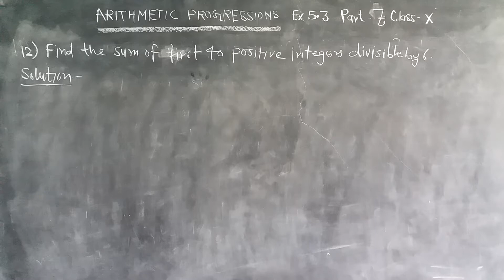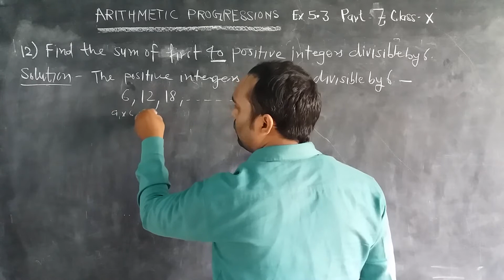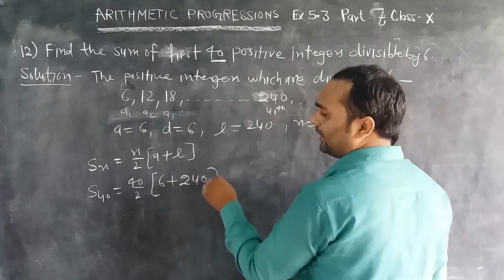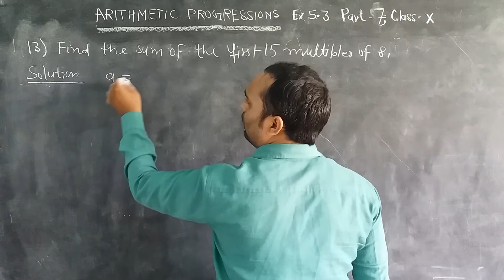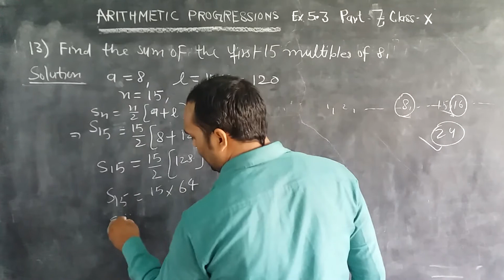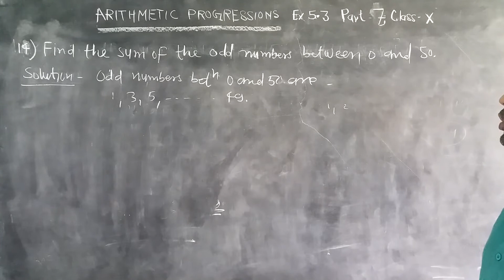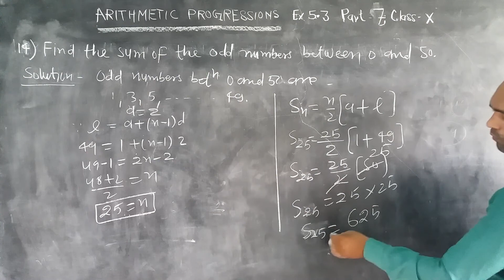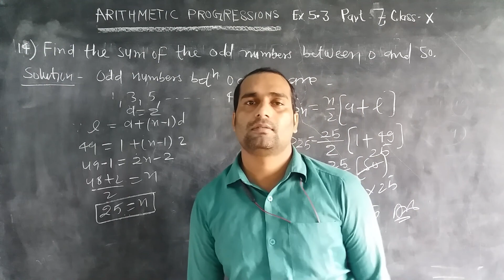ARITHMETIC PROGRESSIONS EXE 5.3 PART 07 CLASS 10TH